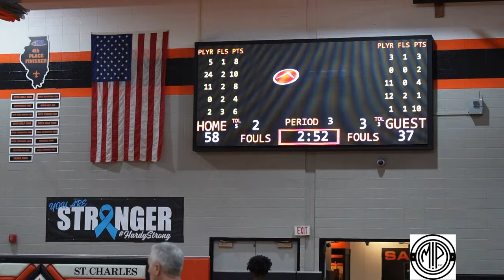Westinghouse vs Proviso East 22’23 🏀Season